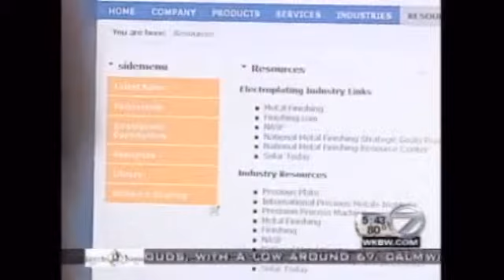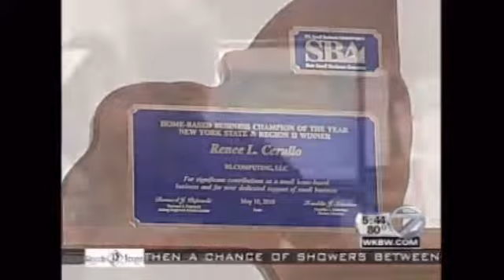RLComputing - NAWBO Women In Leadership - Renee Cerullo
On June 27th Renee was awarded the "Women in Leadership" award. WKBW-TV (Channel 7) has partnered with NAWBO Buffalo Niagara to recognize area women business owners who have given back to the WNY community. Profilees will be established women business owners or professional/working women who have exhibited leadership, enterprise, and excellence in their business and given back to the Western New York and/or greater community with volunteer service.